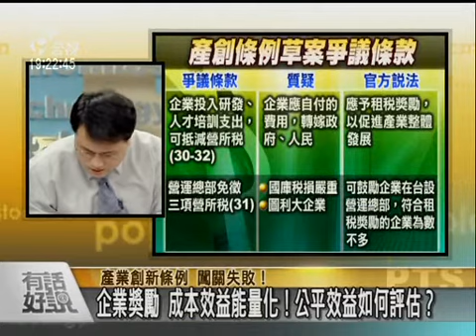有話好說 100112 part 3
產業創新條例 闖關失敗 台灣升級？ 圖利財團？

來賓：
經濟部工業局長 杜紫軍
中央大學管理學院副院長 邱俊榮
中華經濟研究院副院長 王健全
公平稅改聯盟召集人 王榮璋